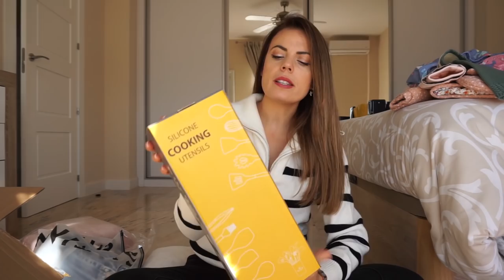HAUL SHEIN ❤️ SAN VALENTÍN ❤️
HEY HAPPINESS

código:   HelenaGarcia.

Además, Por cada pedido superior a 49 euros, recibirás  1 joya sorpresa elegida por nosotros.🎁📣

El obsequio durará desde el 1 de febrero hasta el 14 de febrero (incluido todo el día 14).

PRENDAS SHEIN:

 Vas a recibir un extra 15% DESCUENTO EN TODA LA WEB.